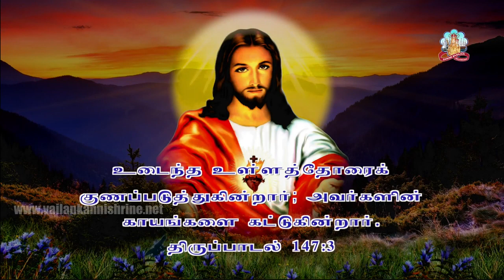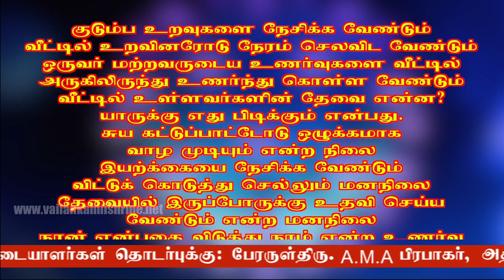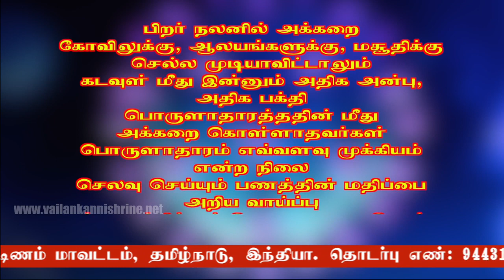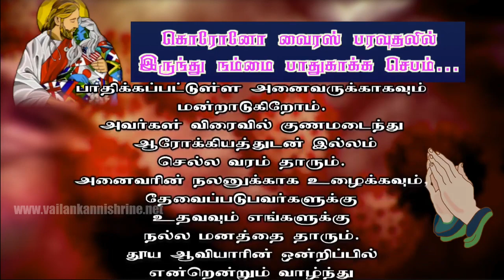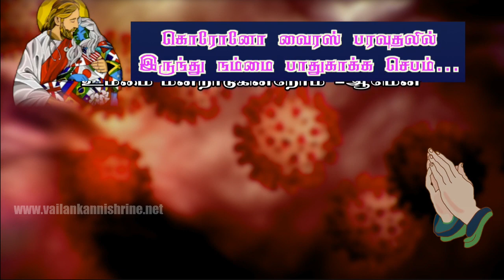கிறிஸ்தவை அறிவோம் கிறிஸ்துவை அறிவிப்போம்.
28 may 2020 @06. a.m live mass at vailankanni shrine basilica